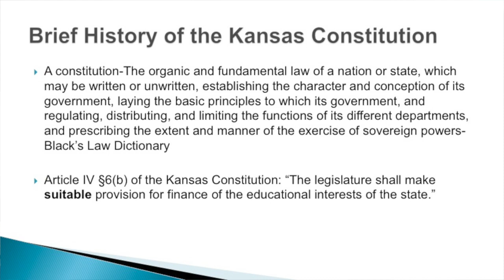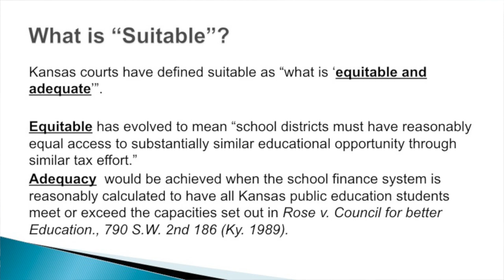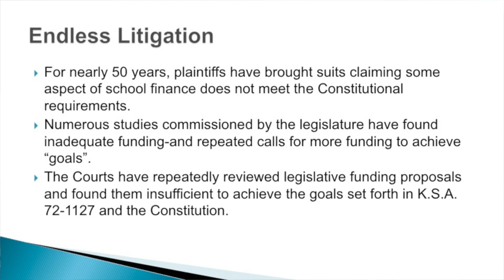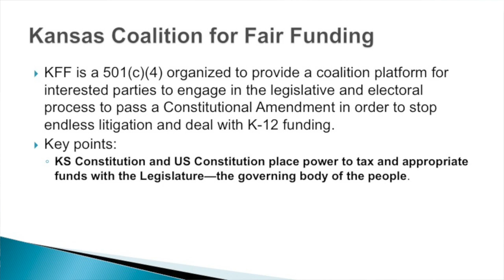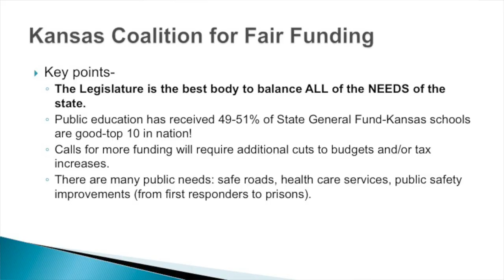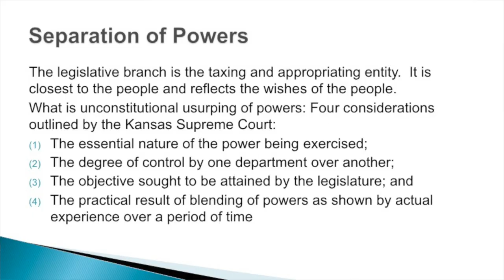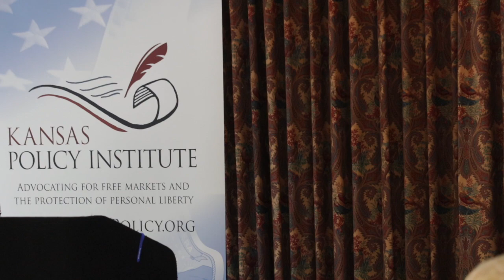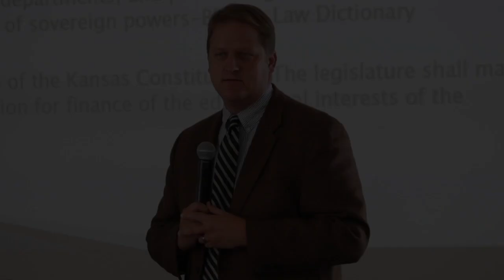Donley – Constitutional Amendment re School Finance